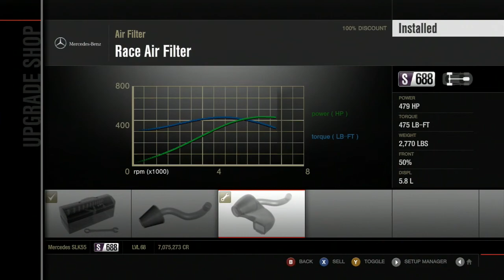Let's Play Forza Motorsport 4 - Part 92 - Mercedes AMG Club